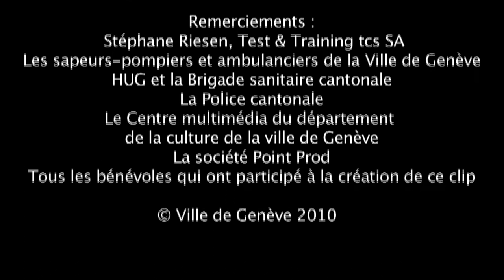Crash ta vie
21 décembre 2010
Ce clip de prévention routière a été réalisé par les pompiers professionnels de la Ville de Genève en partenariat avec la section genevoise du TCS.
Le message à retenir est clair: Changez de comportement pour sauver des vies!